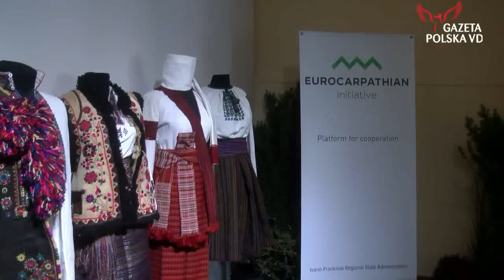Tomasz Sakiewicz - Forum Ekonomiczne Krynica 2016